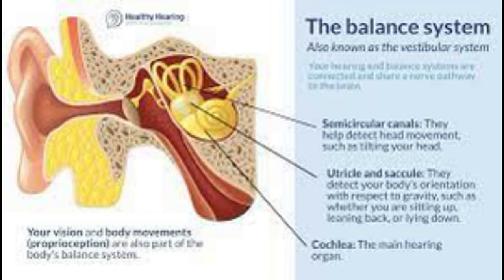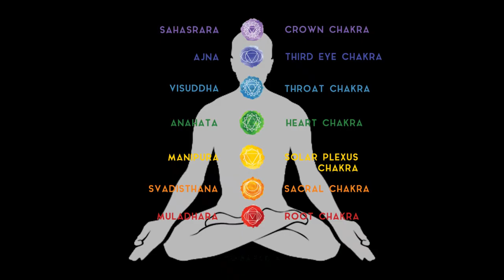தலை சுற்றலுக்கு சிறந்த ஆறுதல்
Alchemy Talks video on Dizziness, a feeling of head rotating, or the room is moving which seems to be confusing on what is happening. This head rotation is primarily a cause of imbalance in the actions you are performing. It needs adjustment in balancing the ears and Ajna Chakra. Mostly, you might be listening a lot or hearing and processing a lot of information and the balance is missed.